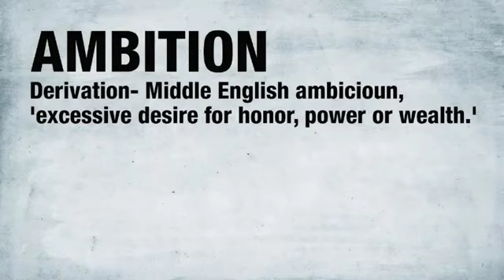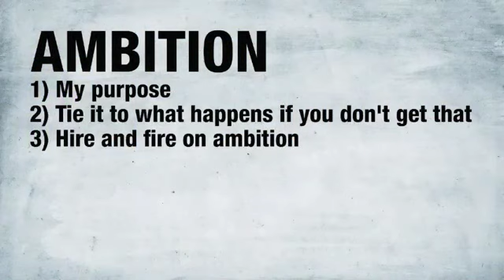How to Get Ambition into Your Company - Cardone Zone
Ambition (n.)  A strong desire to do or achieve something, typically requiring determination and hard work;

Desire for exertion or activity; energy.
Notice it says "typically requiring determination and hard work."

[Derivation- Middle English ambicioun, excessive desire for honor, power or wealth.

But it is the derivation or origin of the word.  Keep in mind this was over 1000 years ago at a time when you didn't have to apologize or sugar coat everything you said.

Then, ambitious meant excessive desire for honor, power or wealth.

Can you imagine going around today saying, "I have excessive demand for honor, power and wealth?  Well, that is exactly what I am suggesting you need to get back to so that you have the things you want!

A lot of people are acting like ambition is just having and showing desire and then then showing up for work and hoping things are going to just turn out right. That's dreaming, not ambition.  Excessive desire followed by excessive amounts of action is what the ambitious do. And then never apologize for it.  It's a 'get out of my way' attitude.

The ambitious don't want they demand, they don't ask for something they insist on it.

They don't sell their products they make people buy them.  Then they do whatever it takes to make sure they get where they want to be.

Without ambition from you and your staff nothing will ever happen.

How do you teach ambition
How do you restores ambition
Does everyone have ambition
What happens when there is no ambition

Creating ambition
1) My purpose
2) Tie it to what happens if you don't get that
3) Hire and Fire on ambition

At my online University I created this program 30 Days to Permanent Motivation so that individuals, teams and companies have the content to fuel this ambition when they need it from their phone, tablet or computer on demand.
When do you need ambition?

Everyday, with every opportunity, in the afternoon and then refuel again the next day.  You think motivation isn't important then show me the person that has no sense of motivation or ambition and the cost is insane.
Once you are in the ambitious mindset then you must protect it.  Do you know how?  Do you know how to handle the other people that aren't so committed to having great lives, the 'not so' ambitious?   If you run a team or a company or a household you better figure this out.  Because since the word ambition was first used in the 10th century it is those that best lived the word that were most successful.

How often do you hear people saying, "I demand success, or I want to be rich or I will not stop until I get it!"

Almost never, but quite common to hear people that have lossed a sense of ambition

What do people sound like that have lost ambition?

"Dude we never see you anymore."
"You work too hard -you need to relax."
"When will you ever be satisfied?"
"There's more to life than success and money."
"Life is to be enjoyed."
"You're never going to be a millionaire. Why bother."
"I can't be with a person who spends all their time working."
"Who the hell do you think you are? You think you're better than us?"

As society has become softer, more entitled and civilized men and women start to make sense of being less ambitious.
People who have given up on their own dreams and goals and are now settling  may try to manipulate others to feel guilty for their own ambitions.  Some may be long time friends, even family or people you work side by side.  You must handle these people, set some boundaries and continue forward with ambition.

If you think your success is a good thing they you should pursue it like your duty, obligation and responsibility.
Creating ambition
1) My purpose
2) Tie it to what happens if you don't get that
3) Hire and Fire on ambition

As you continue to grow your ambition and intensify it then you must protect it.  Then, success will follow.
 Ambition is the excessive desire for honor, power and wealth and the only people that will have trouble with that definition have given up on pursuing some of those things for themselves.

business realestate investing GrantCardone 10XRule SalesTraining SalesMotivation Entrepreneur This is not an offer, solicitation of an offer, to buy or sell securities nor a recommendation to buy or sell any securities. Past performance is not an indication of future results. Investing involves risk and may result in partial or total loss. Prospective investors should consider carefully investment objectives, risks, charges and expenses, and should consult with a tax, legal and/or financial adviser before making any investment decision.